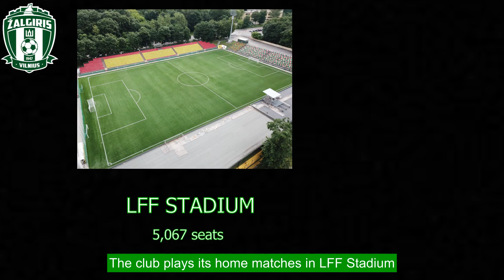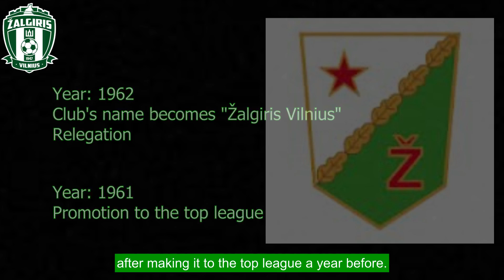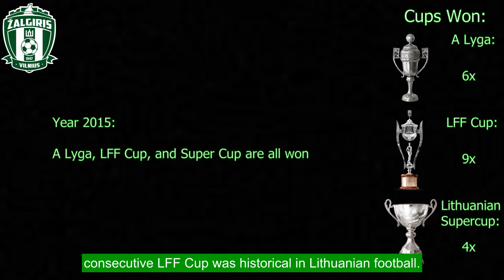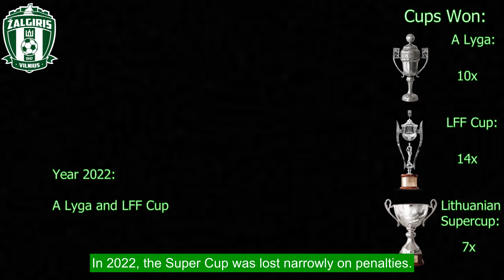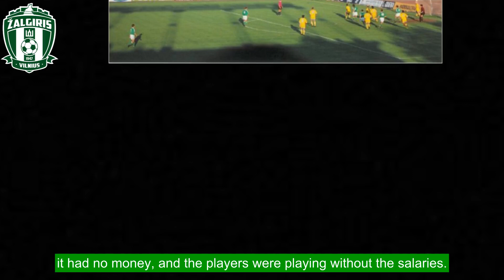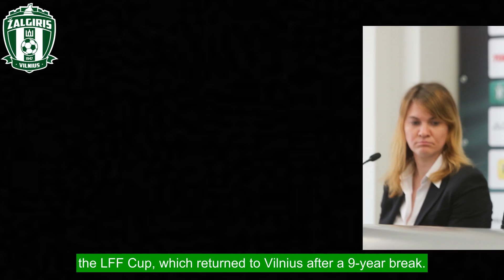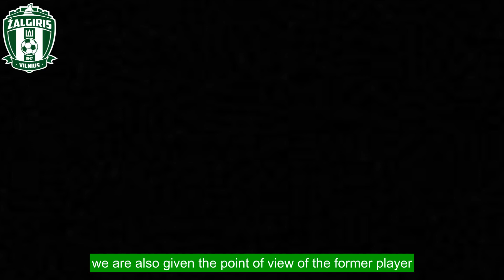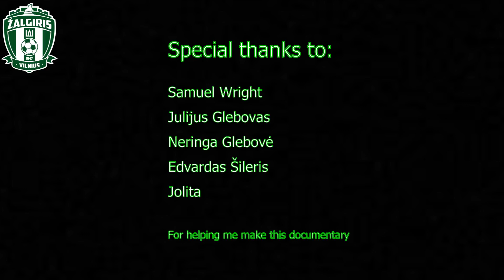From Outside and Inside | Iš Išorės ir Vidaus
A documentary about the Lithuanian football club "Žalgiris Vilnius"
Dokumentinis filmas apie Lietuvos futbolo klubą "Žalgirį Vilnių"

Built-in subtitles also available in English 🇺🇸/🇬🇧 and Lithuanian 🇱🇹.
Taip pat yra subtitrai Lietuvių kalba 🇱🇹.